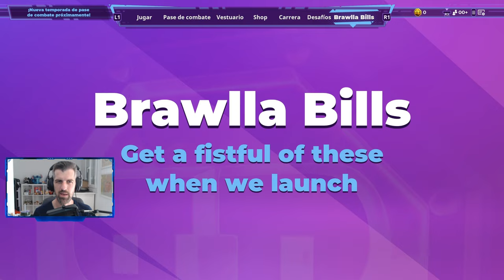RUMBLEVERSE // EL ESTADO ACTUAL DEL JUEGO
Probamos la última beta y vemos el estado actual del juego que se confirma su lanzamiento para 2022. Los servidores un poco lageados, pero el juego se ve y pinta muy entretenido cuento menos.
RumbleVerse

Fecha de lanzamiento: Confirmado 2022